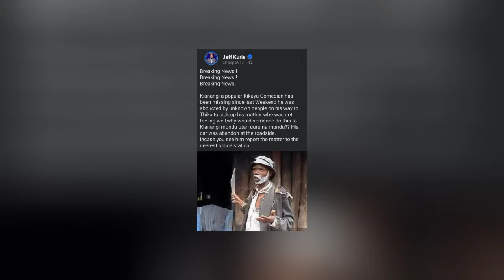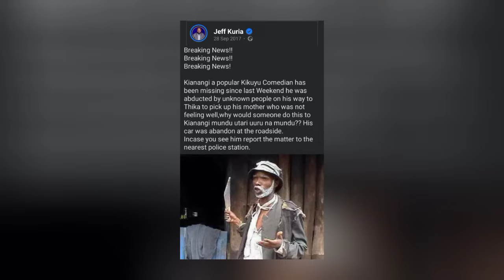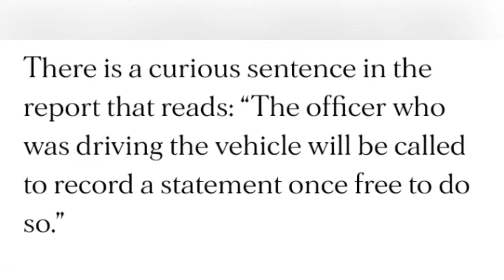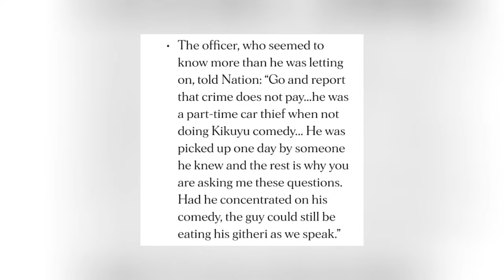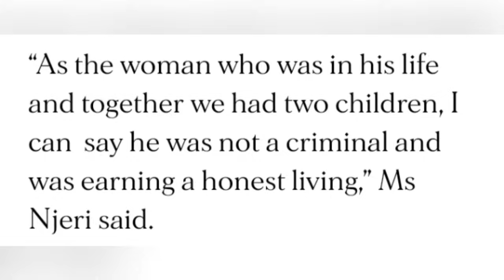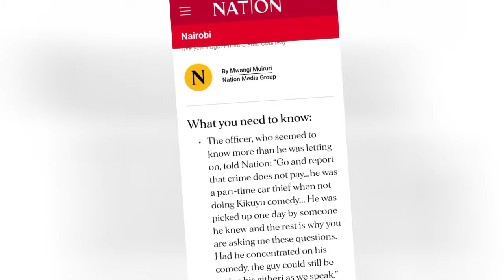Thiri Nditu Kumbuka Ya Gitumi Gia Kuura Gwa Kianangi.